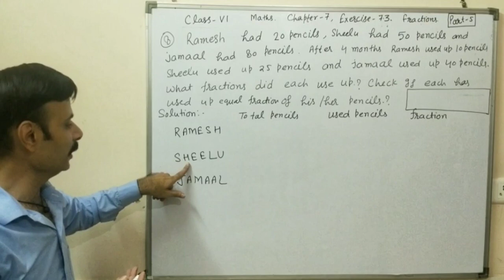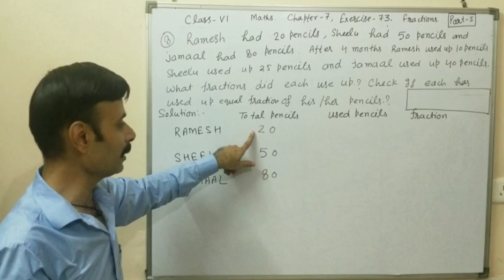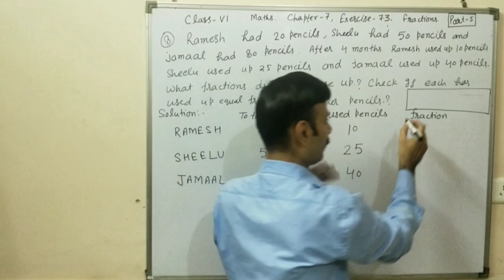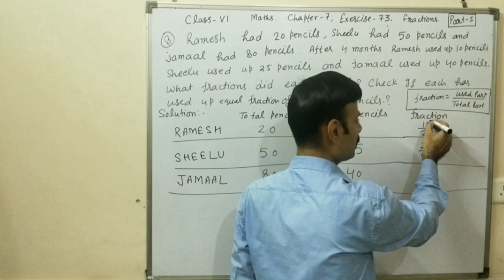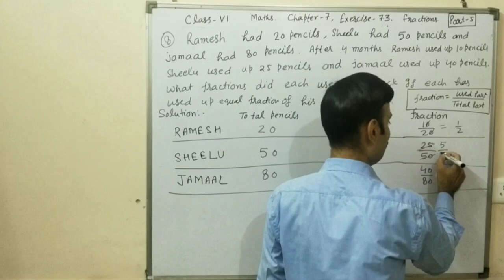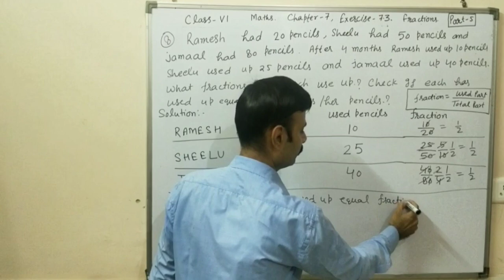Class - 6, Maths, Chapter - 7, Exercise - 7.3, Fractions Q 8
Fractions, Solution for class 6th, Mathematics, NCERT Solution